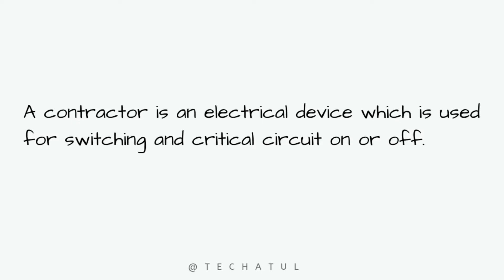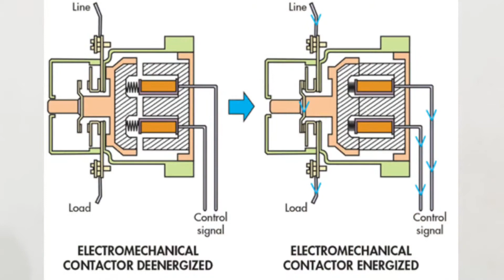01. What's contactor in Electrical. Power contactor. TechAtul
Guys is video Mai batane ki kosis kri hai contactor(what's contactor in Electrical) k bare mai,bahot hi simple language Mai batane ki kosis kri hai,I hope apko video aacha lagega or is video se related koi bhi sawal ho to comment jarur kre...

Content list ⏬
01. What is contactor ?

Upcoming videos ❗⏬
02. About contactor components(parts) ?
03. how the contactor operate ?
04. inside of contactor ?
05. different between power and auxiliary contactor ?
06. life expectancy of a contactor ?
07. application of contactor ?
08. maintenance of contactor ?
09. A1,A2,T1,T2,T3,L1,L2,L3 in Contactor ?
10. what is a no NC in auxiliary and power contactor ?

Time stamp 🎌
0:00 - introduction of this video.
0:55 - what's contactor in Electrical.
1:19 - why we use contactor.
2:11 - basic features of contactor.
2:47 - application of contactor.
3:20 - summary of the video.

If you have any queries, please comment now ✅

We are also on social media @techatul just in case you want to support us 💕 😊